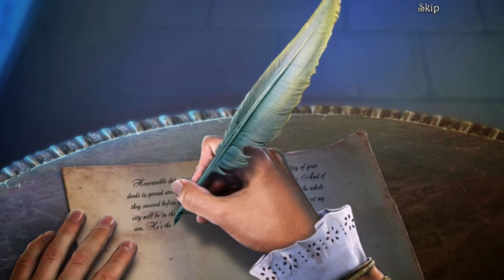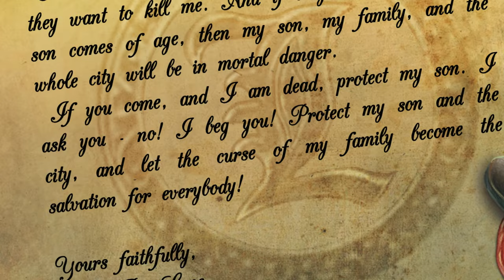Let's Play - Shadow Wolf Mysteries 5 - Tracks of Terror - Full Walkthrough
For centuries they've protected the city, but when faced with freedom, will they continue to carry their family's burden? Should they embrace the cure, or shoulder the curse forever to save the city?

Available from:
WildTangent Games:

Chapters:

0:00 Start
0:15 Chapter 1 - Pierre
17:35 Chapter 2 - The Countess
52:03 Chapter 3 - The Library
58:17 Chapter 4 - The Waterfront
1:23:59 Chapter 5 - The Square
1:39:13 Chapter 6 - The Forest